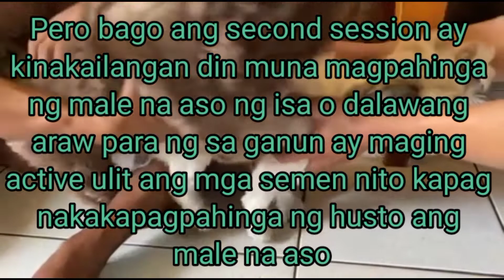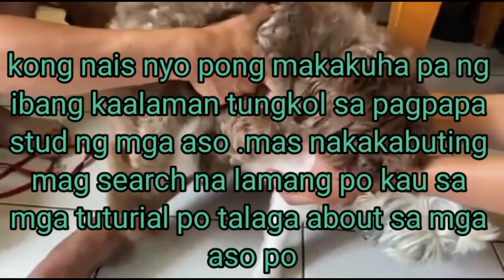SECOND SESSION STUD, VERY EFFECTIVE TO GOT PREGNANT | PRINCESS SHIH TZU FUR LIFE